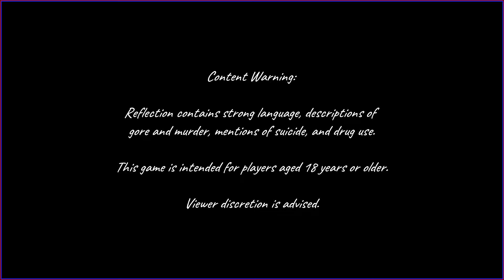AMAZING OCCULT SHORT VISUAL NOVEL - Reflection - Indie Horror Game - Full Playthrough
After purchasing an antique mirror, Ivy finds herself playing a strange game...

Made By Delphinium Interactive